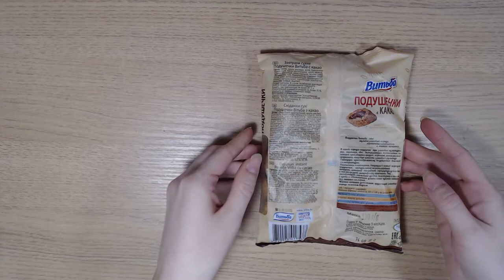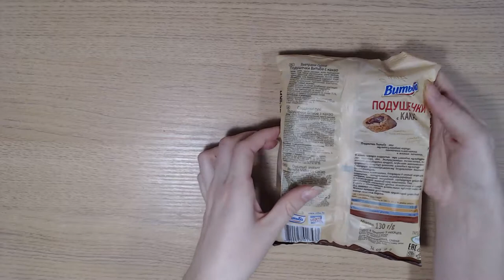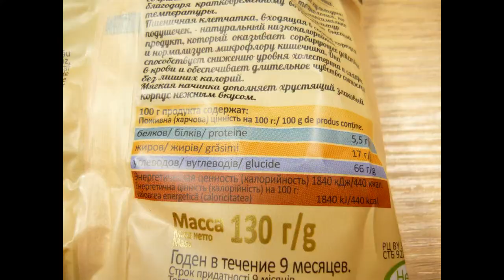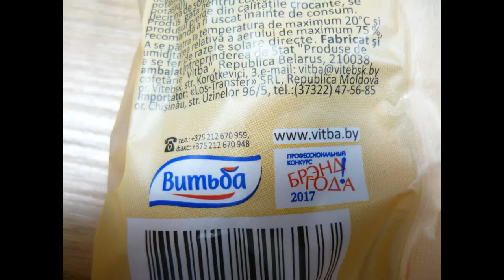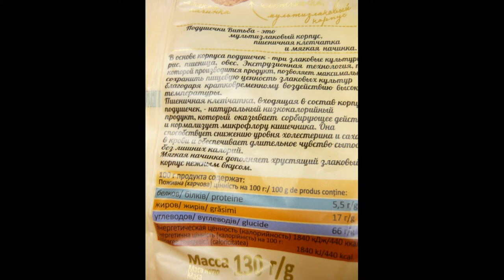ВИДЕО ОБЗОР ПРОДУКТОВ Fix Price Витьба подушечки с какао